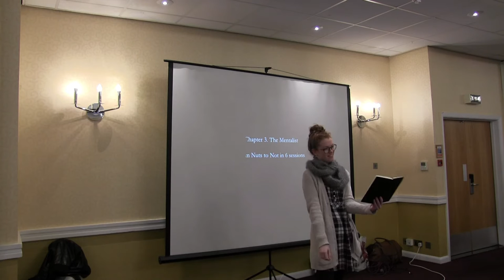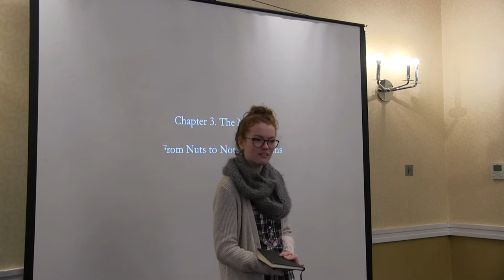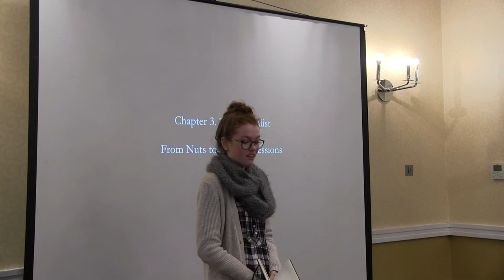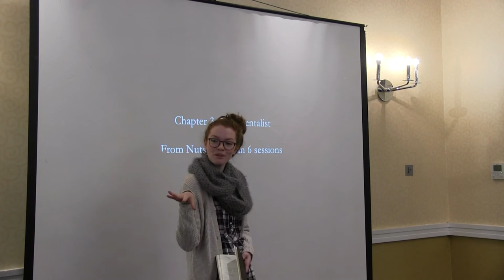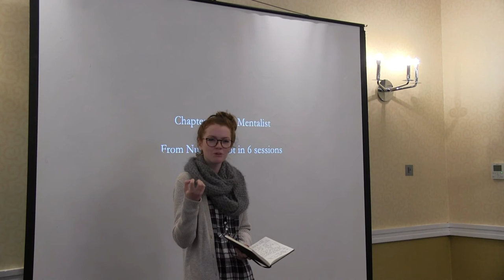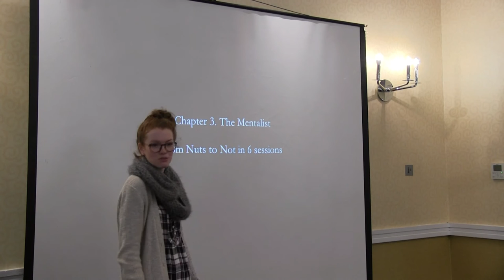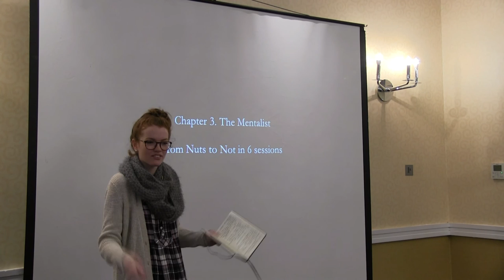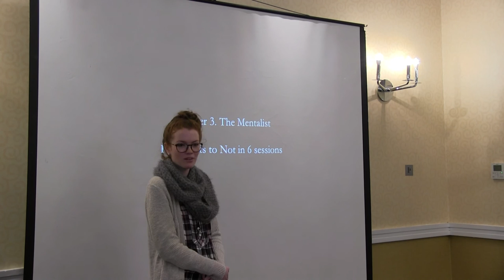Daisy explains how treatments and therapies didn't help her emetophobia - until The Thrive Programme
Daisy explains how the treatments she had in the past didn't help her overcome Emetophobia.

If you found Daisy's story helpful we recommend watching some more inspiring emetophobia recovery stories: